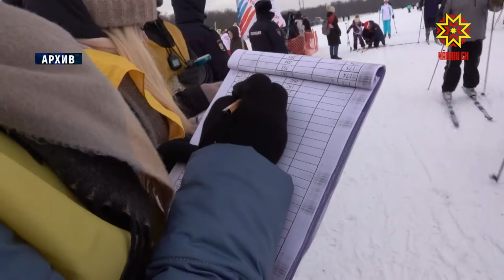«Раççей йĕлтĕр йĕрне» куçарнă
Кăçалхи «Раççей йĕлтĕр чупăвĕ» çитес шăматкун, нарăс уйăхĕн 8-мĕшĕнче иртмеллеччĕ. Анчах та ăна уйăх вĕçне куçарчĕç.